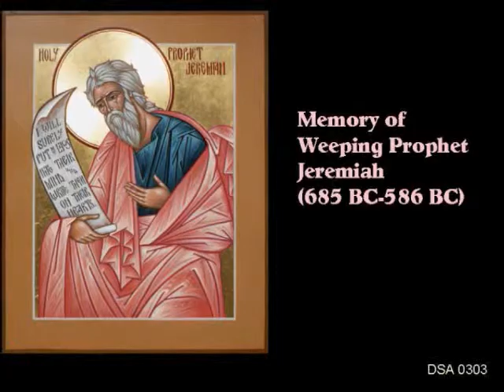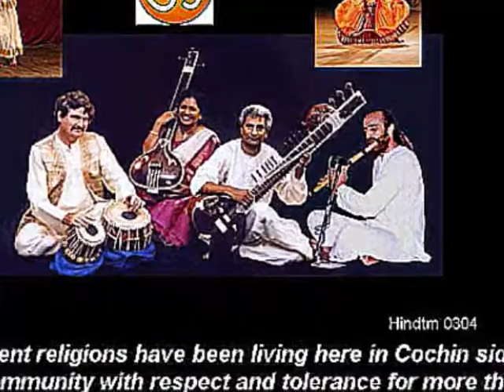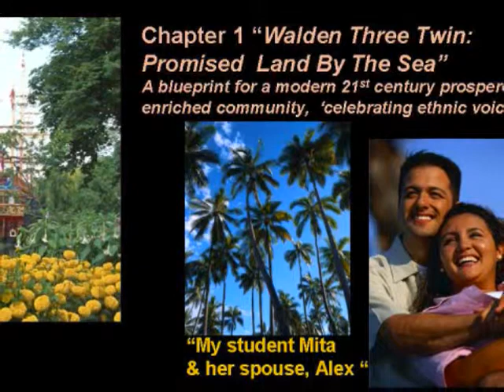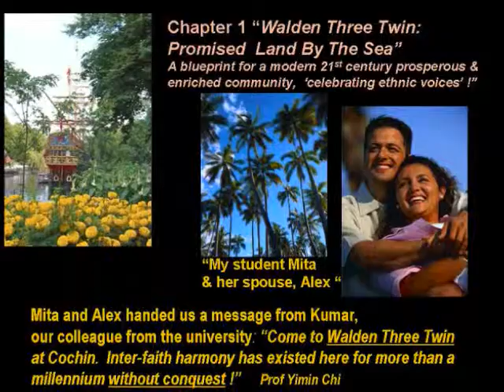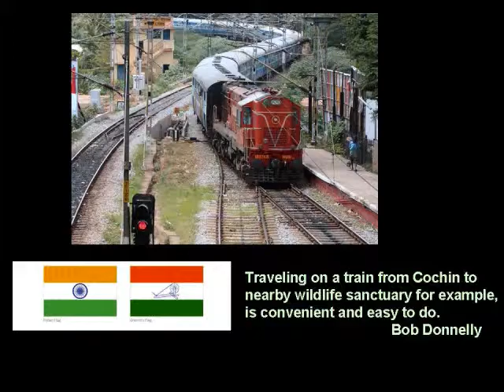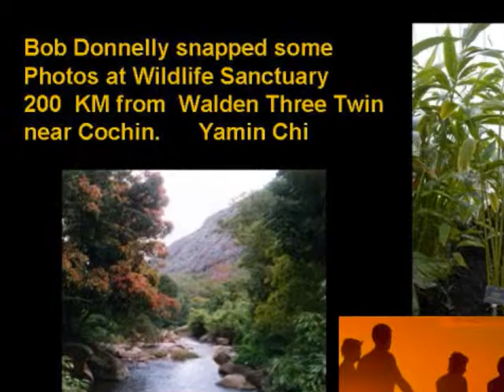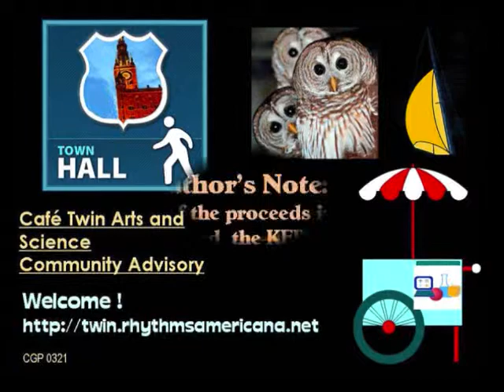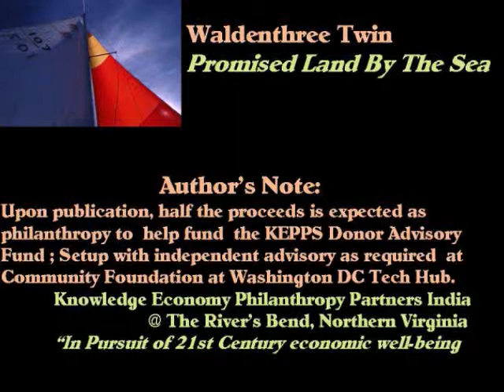Prelude to Walden three Twin Travelogue Diary near Cochin India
At the invitation of our former colleague at the university named Kumar, our small party of four, lead by Professor Bob Donnelly, his lady, Lynda Stein, myself, Professor Yamin Ji, and our retiring to India graduate student Mita and her spouse Alex, are now preparing for a month long visit to Waldenthree Twin during fall semester break.

Professor Yamin Chi